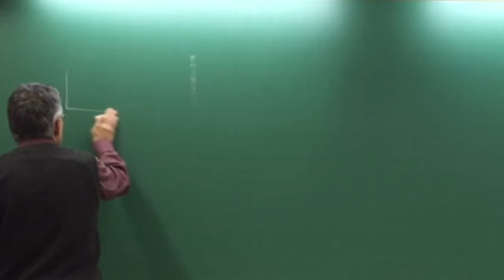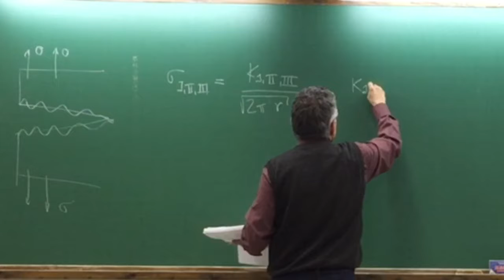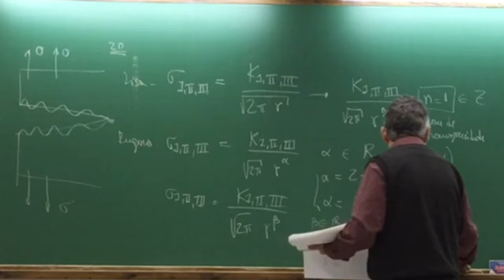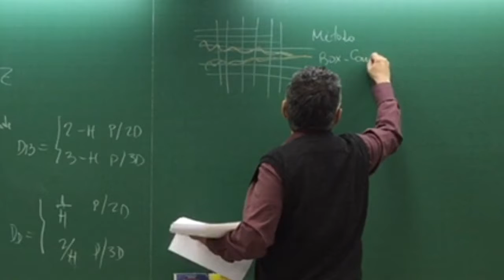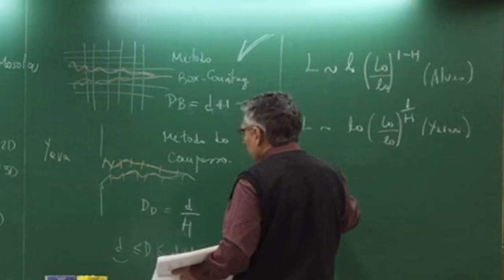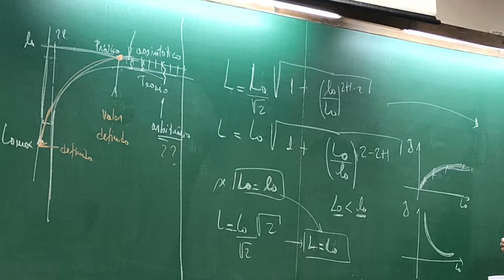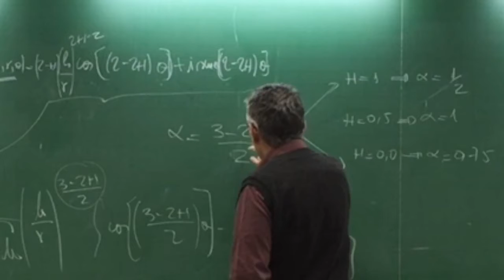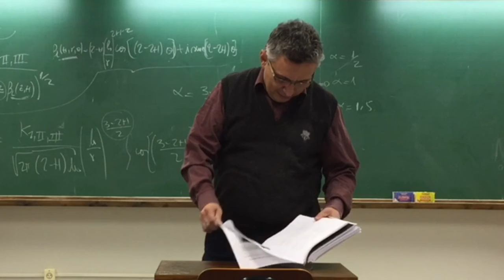6a Aula Mecanica da Fratura Fractal 1_2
Nesta sexta aula descreve-se a...